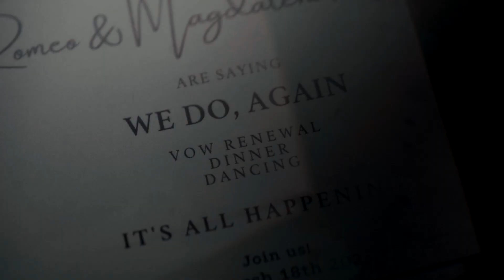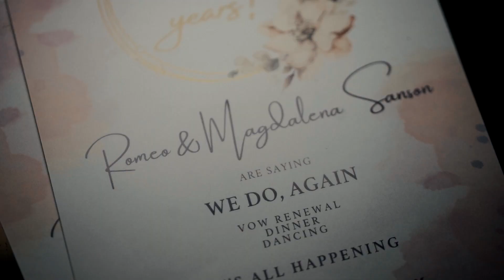Romeo and Magdalena Onsite Video